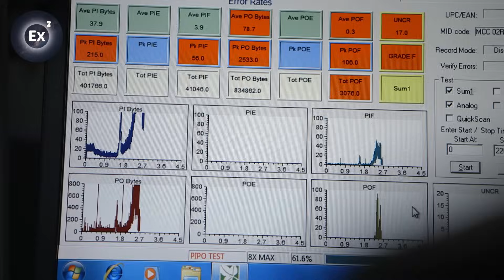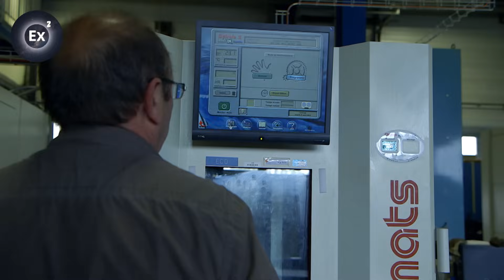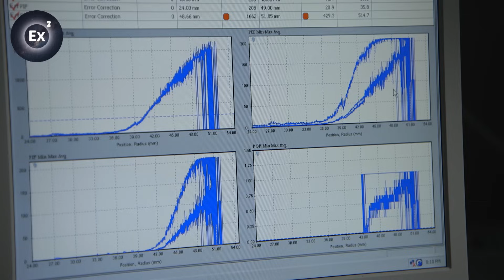Why is digital data so fragile? | Experts Explain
Memory is an essential issue for our society and for everyone one of us.

Up to now, various media have been used to store our memories and a wealth of information.
The average life expectancy of an inscription on stone is 10,000 years. On parchment: 1,000 years.

But with computers, our memory is facing an unexpected vulnerability.  Some technologies have already disappeared.

Will we be able to ensure the longevity of our digital data?
Or is this data doomed to disappear, sooner or later?

Documentary: The end of Memory
Directed by: Vincent Amouroux
Production: ZED